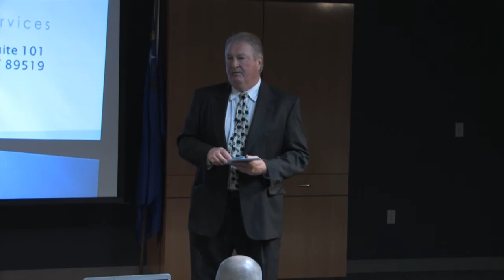Reno Real Estate Investors Club Meeting 12/1 Part 3a: Jeff Hoag Foreclosure vs Loan Modification PT1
Jeff Hoag of TransAction Realty discusses the pros and cons of the options for saving a home when the owner is in financial difficulty including loan modification, short sale, and foreclosure.  This presentation was made at the December 11, 2009 meeting of the Reno Real Estate Investors Club and is the third of 7 videos from that meeting.